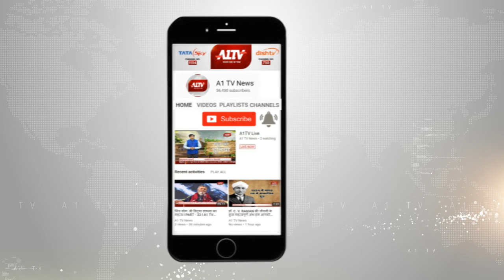उल्टी सीधी बयानबाज़ी का कारण बौखलाहट